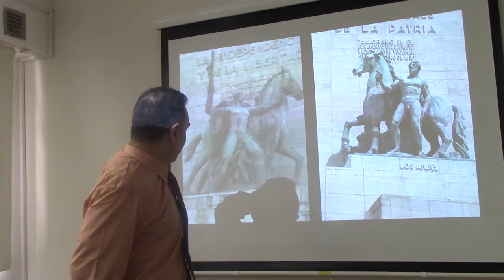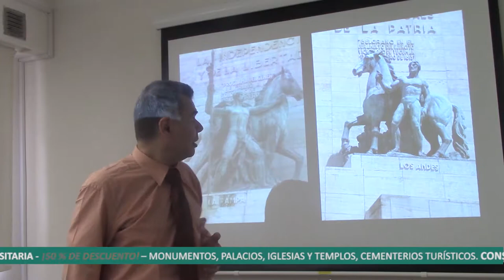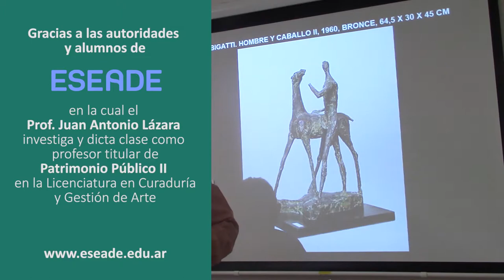68 FIORAVANTI Y BIGATTI EN EL MONUMENTO A LA BANDERA POR EL DR. JUAN LAZARA